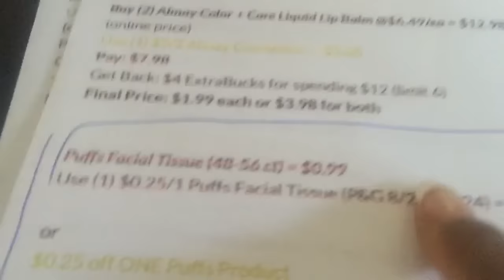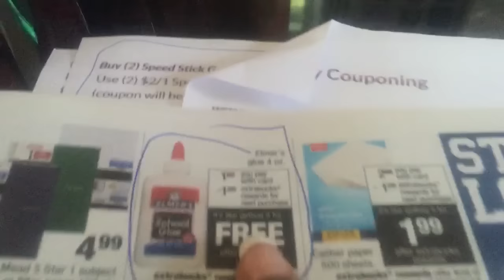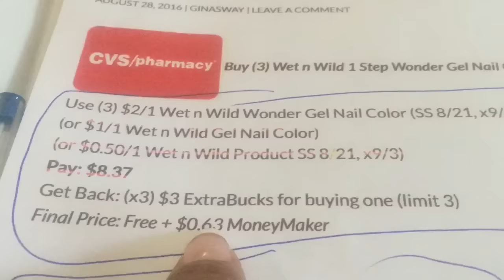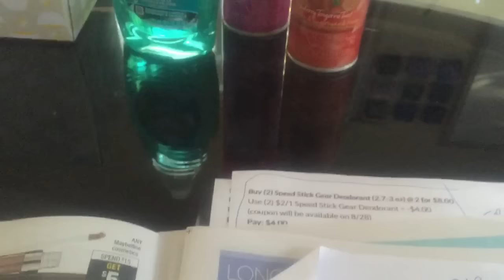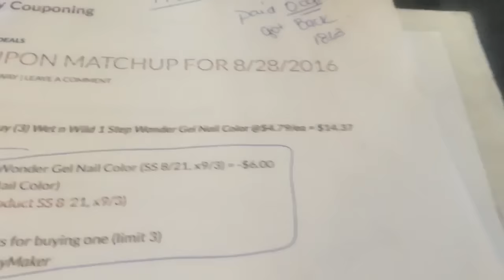CVS Coupon Haul-- 100% Savings- $0 --OOP!!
goo.gl/g6NY8L

Send love mail to:
Ginas Way LLC